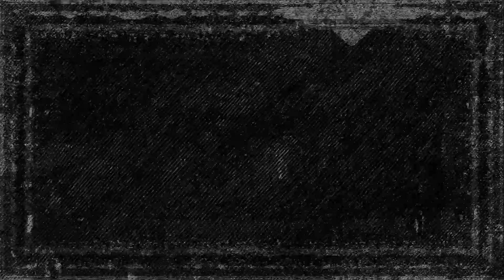Lågland - Lågliv (officiell video)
video av videoapelsin & iakds